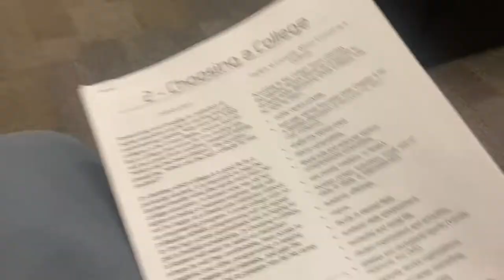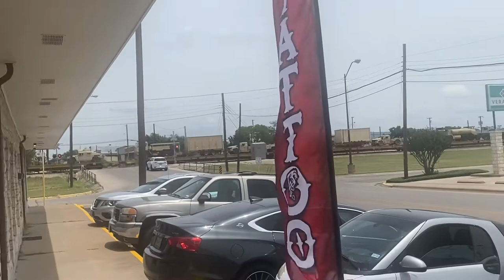GRADUATION WEEKEND VLOG!!!! | A Day In The Life Satyr; STYR #6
LOOK ME UP ON APPLE MUSIC TOO MUSIC ALL OVER EVERY PLATFORM CHECK ME OUT ON GOOGLE TWO, LOVE ~ Satyr